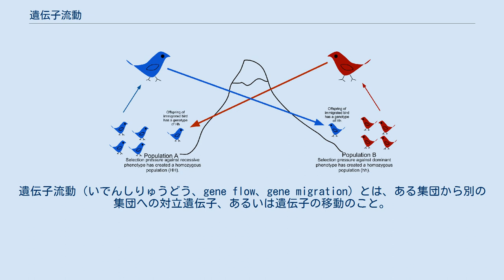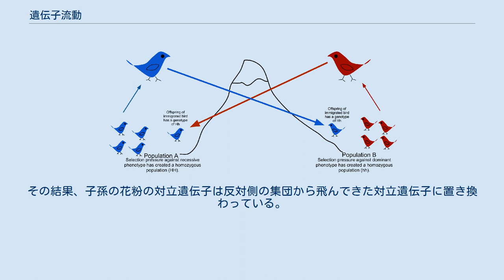遺伝子流動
遺伝子流動（いでんしりゅうどう、gene flow、gene migration）とは、ある集団から別の集団への対立遺伝子、あるいは遺伝子の移動のこと。
 集団の中、あるいは外への移住は、集団中の対立遺伝子頻度（ある遺伝的変異を持った構成個体の割合）を変化させる。
場合によっては、ある種、集団からなる遺伝子プールに新しい遺伝的変異を加えることにもなるかもしれない。
 異なる集団間での遺伝子流動の比率に影響する要因は様々である。
最も重要な要因の一つは生物の持つ移動性であり、一個体が高い移動性を持つほど、移住のポテンシャルは高くなる。
平均的には、植物より動物が高い移動性を持つ傾向にある。
 二つの集団間で維持される遺伝子流動は二つの遺伝子プールを結合し、集団間で比較した遺伝的変異を減少させる。
遺伝子流動は、遺伝子プールを融合させることにより種分化とは正反対に働く力であり、種分化や姉妹種を生み出す原因である遺伝的分化を成立させないのだ。
 例えば、道路の両脇に生えたイネ科植物を想像してほしい。
植物の花粉は一方から反対側に飛び、逆もまた同様である。
花粉は植物を受粉させ、子孫が成長する。
その結果、子孫の花粉の対立遺伝子は反対側の集団から飛んできた対立遺伝子に置き換わっている。